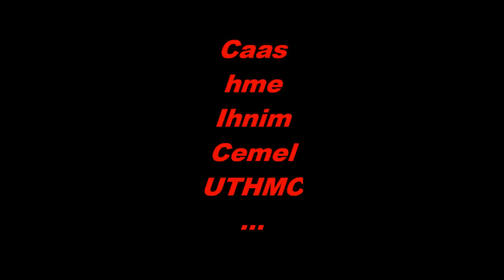De Montpellier à Clermont-Ferrand direction Pont du château et le chemin en sens inverse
De Montpellier à Clermont-ferrand direction Pont du château     et le chemin en sens inverse    Lolo,Haeko,Luepak et Kaqea ...